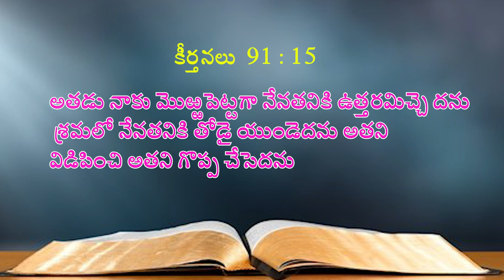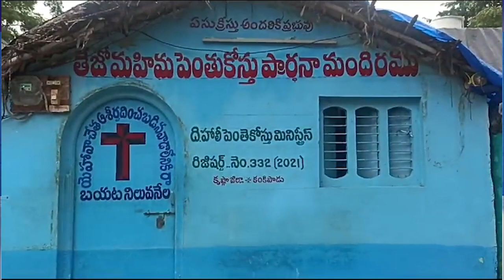07 10 2023 Akulla garu అంశం: దేవున్ని ప్రేమిస్తే.